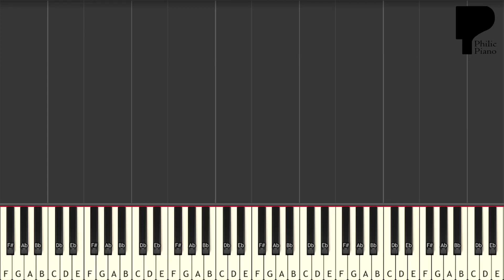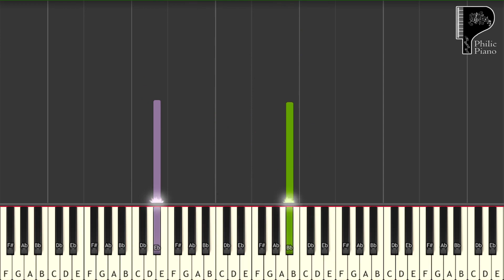Teri Meri Kahani - Gabbar Is Back (2015) - EASY Piano Tutorial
Name: Teri Meri Kahani
Album: Gabbar Is Back (2015)
Singer: Arijit Singh, Palak Muchhal
Time Sign: 4/4
Scale: Ebm
Tempo: 108
Go PRACTICE...PRACTICE...PRACTICE...